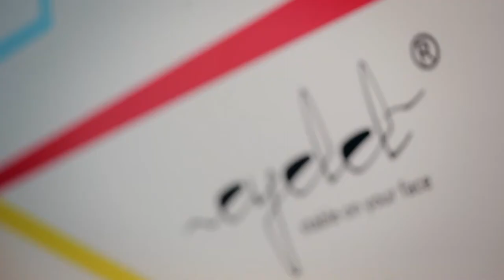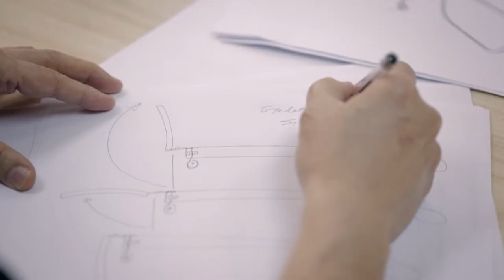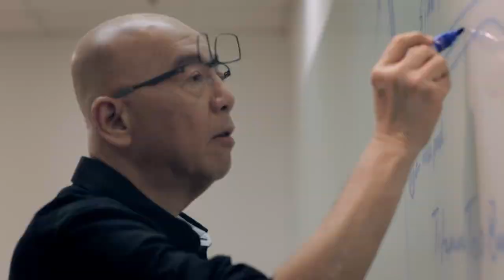DESIGN OF THE YEAR 2014 - EYELET FLIP